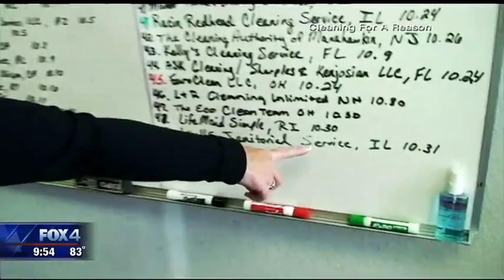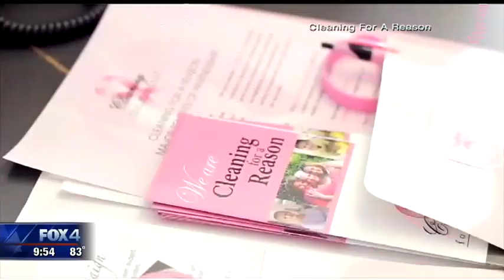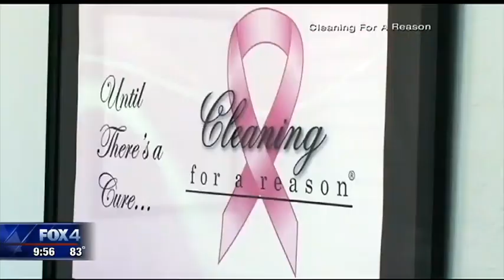FOX 4Ward: Cleaning for a Reason